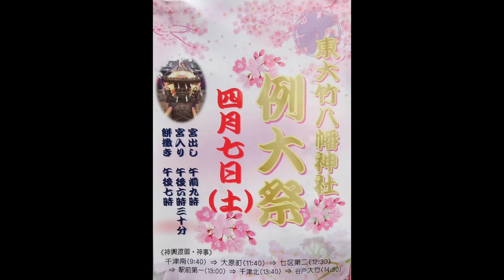平成30年 伊勢原市東大竹‹八幡神社›例大祭【活気=相州甚句】本社神輿＝宮入道中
まつり巡行記‹申›2018年4月7日　管理元＝伊勢原大神宮
素木造りで年期の入ったとても渋味の出た素晴らしい神輿でした。　明治中頃、平塚真土神社より譲渡された？？　氏子町内渡御は次の神酒所までは車輌による移動ですが、神酒所近くに来て肩入れをしていました。台輪　四尺一寸五分（126ｃｍ）　どっこい担ぎ　「どっこい、そりゃ」